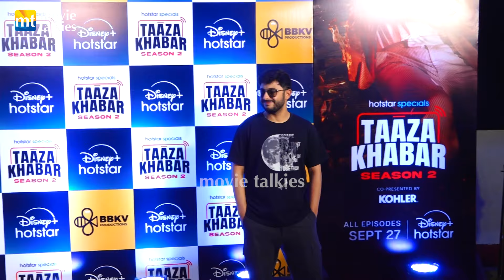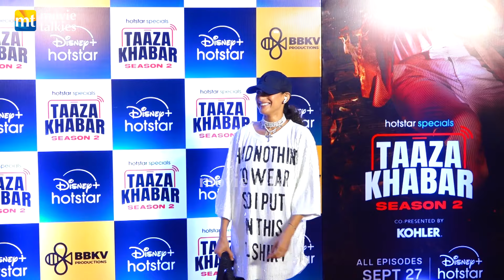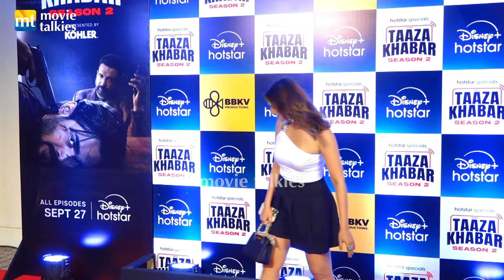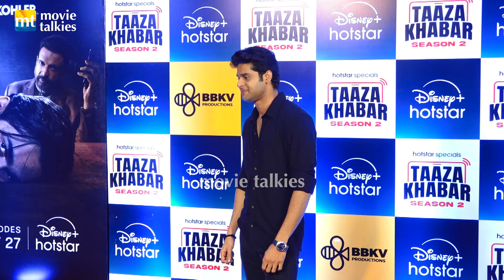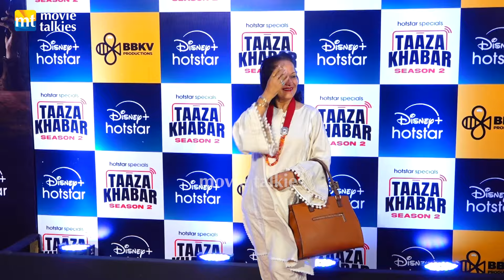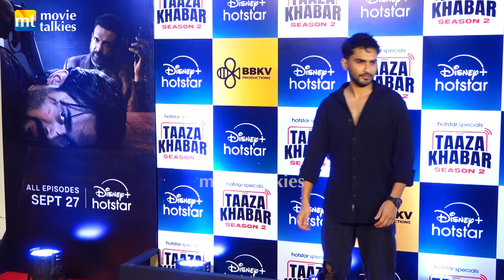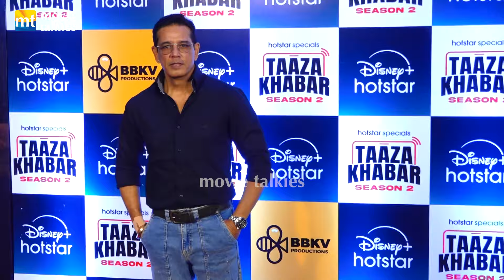Shraddha, Tiger, Shehnaaz, Munawar, Shiv, Carryminati, Bhuvan Bam, Rajpal | Taaza Khabar 2 Screening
Shraddha Kapoor, Tiger Shroff, Shehnaaz Gill, Munawar Faruqui, Shiv Thakare, Carryminati, Bhuvan Bam, Rajpal Yadav, Shriya Pilgaonkar | Taaza Khabar 2 Screening